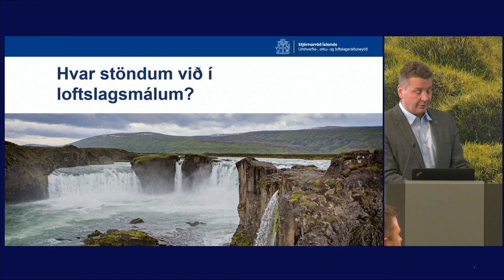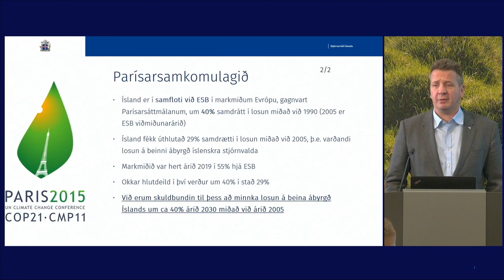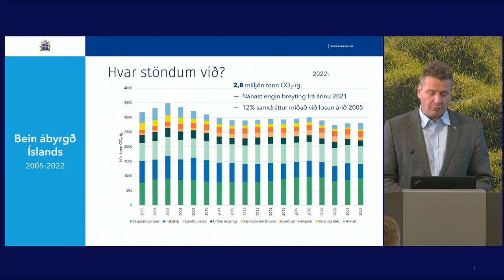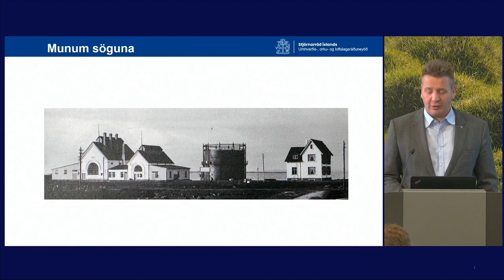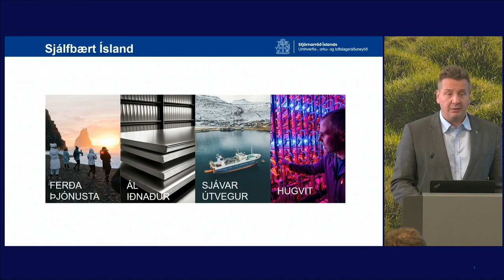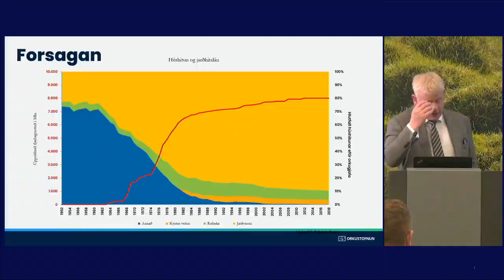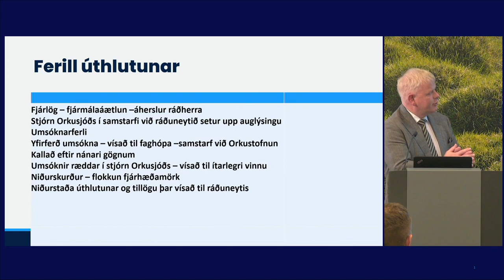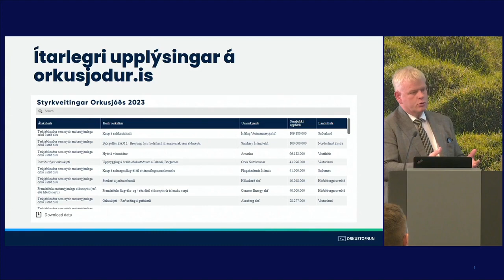Kynning á styrkjum Orkusjóðs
Kynning á almennum styrkveitingum Orkusjóðs 2023.
7. september 2023.